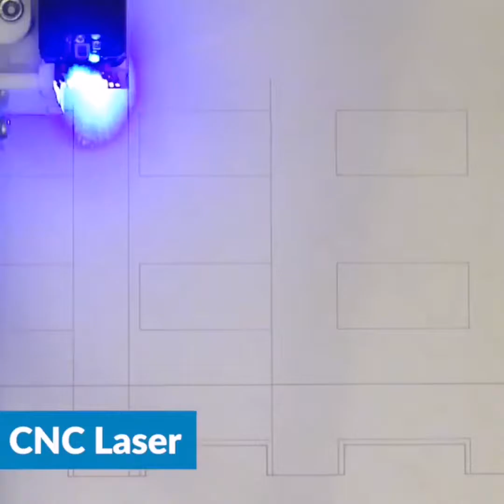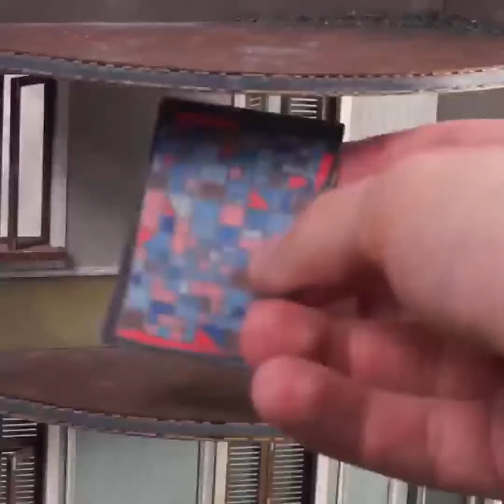How to make a miniature house. Miniature tank construction. miniature items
Minyatür ev nasıl yapılır. Minyatür tank yapımı. Minyatür eşyalar